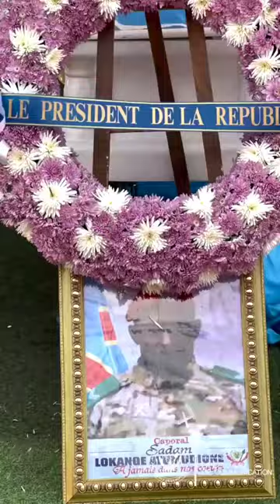Félix TSHISEKEDI est le cadeau du ciel pour la Rdc